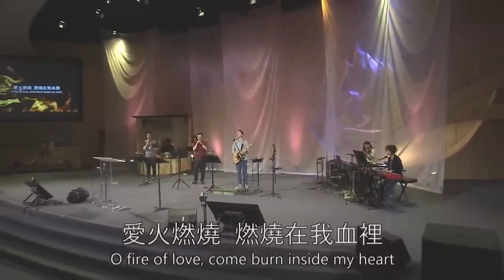2023 Mike Bickle 特會_愛須忠誠，面對逼迫，心懷以色列 Session3